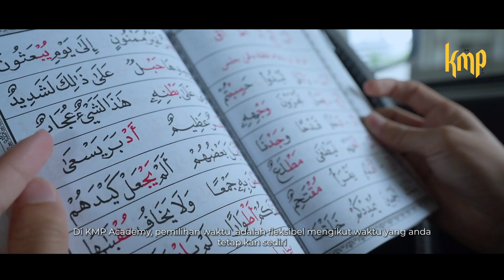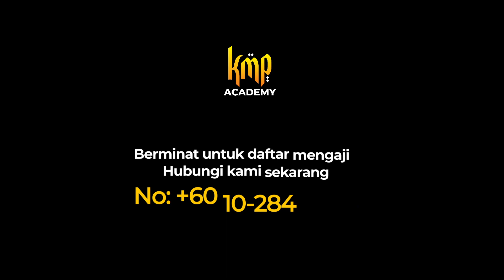MALU MENGAJI?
APA KELEBIHAN YANG PELAJAR BOLEH DAPAT?

🌿 Secara Online (VC Whatsapps, Google Meet, Zoom )
🌿 One to One ( 1 pelajar dan 1 guru)
🌿 Sesuai untuk kanak-kanak dan Dewasa
🌿 Guru semak bacaan/ajarkan dari zero/ baiki kelancaran/ tajwid
🌿 Boleh pilih tenaga pengajar ( ustaz @ ustazah)
🌿 Anda pilih jadual (Hari&Masa)
🌿 Yuran pendaftaran serendah RM10 (sekali sahaja)
🌿  2 Pakej  (mengikut bilangan sesi kelas)

JADUAL KELAS
Pelajar boleh pilih sesi kelas ANTARA hari dan waktu seperti di bawah :